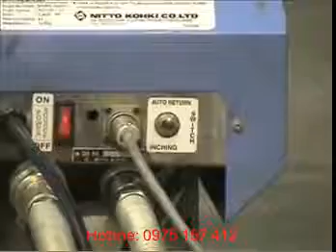Máy đột thủy lưc tự động (máy bấm lỗ tự động)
Chuyên nhập khẩu, mua bán máy đột thủy lực tự động, máy bấm lỗ tự động hiệu Nitto, Best Power, Jinsan, enpos...
Máy đột thủy lực mới 100%, hàng có sẵn, bảo hành 12 tháng.
Gồm các loại máy đột thép 12mm, 14mm, 16mm, 18mm, 20mm, 22mm, 24mm, 26mm,...
Tặng kèm khuôn đột khi mua trọn bộ máy đột lỗ tự động

Chi tiết báo giá: 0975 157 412-Mr. Siêng